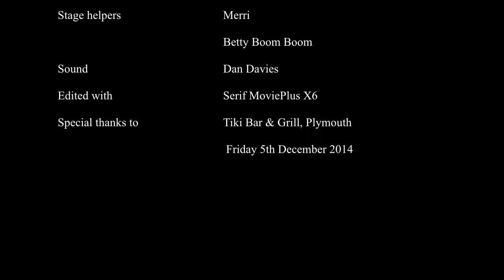Angelique Dominique at Burlesque in the Basement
Angelique Dominique presents her tribute to The Night Before Christmas, though we doubt Perry Como was ever expecting this in his stocking...